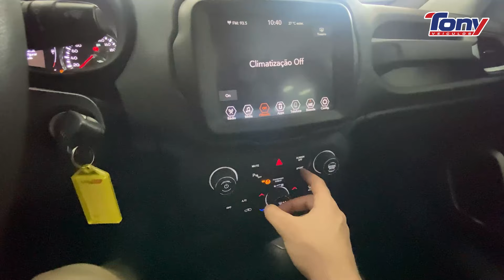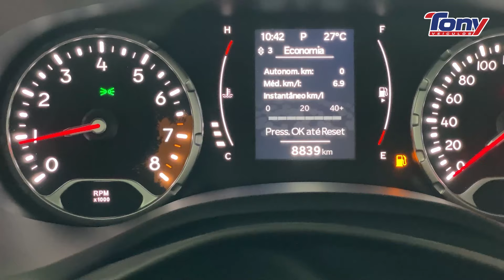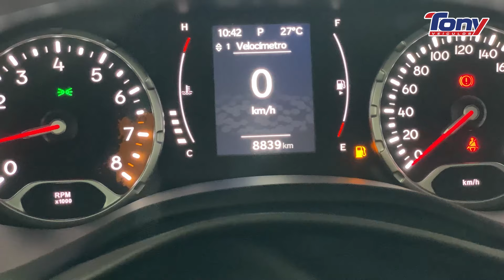JEEP RENEGADE | 2017 | Sport 1.8 4x2 Flex 16V Aut. | RAIO X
Assista ao vídeo e confira as nossas impressões sobre a JEEP RENEGADE

Um SUV urbana com um toque de estilo! Sem esquecer, claro, de todas características da marca.

Veículo: JEEP RENEGADE  Sport 1.8 4x2 Flex 16V Aut.

Não tem entrada para comprar um carro ou quer fazer um consorcio e ter a certeza de pegar seu carro em 12 meses? Acesse

Quer vender seu carro por um preço justo? Acesse